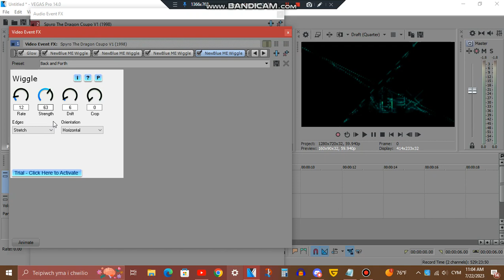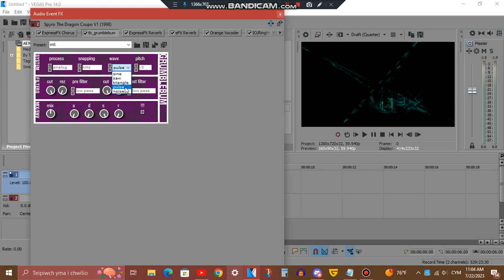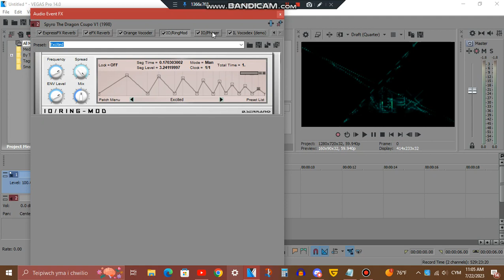How to make Reverbup V13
Effetc by MediaSpyroReignitedTrilogyWelshEditor5372